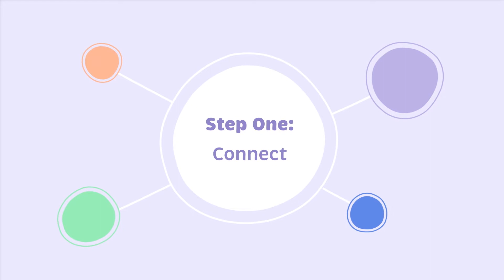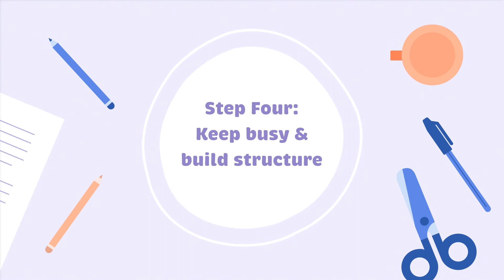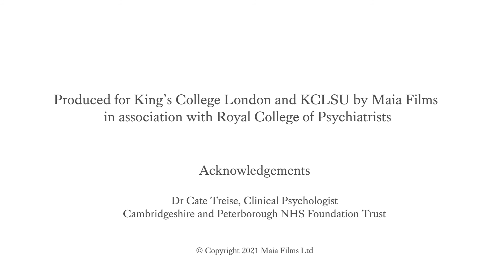Loneliness and Isolation | KCLSU Wellbeing Cinema